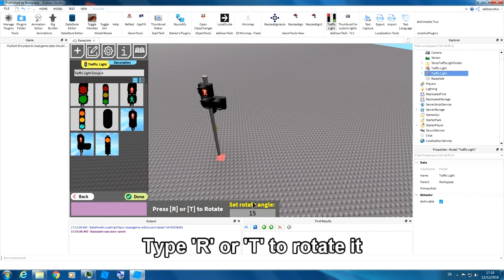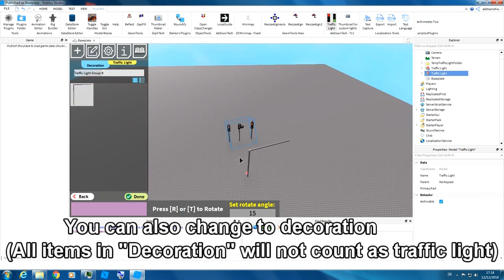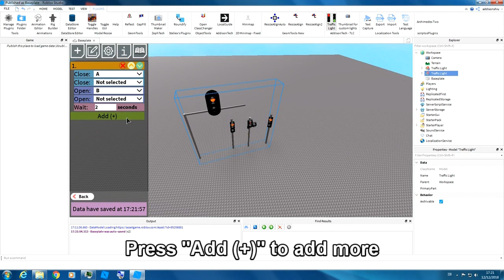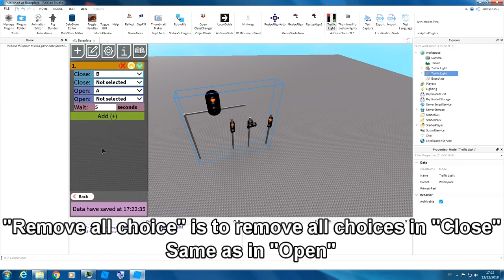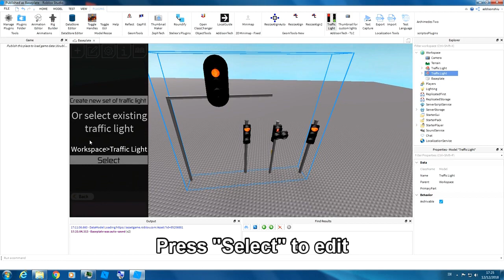Roblox Traffic Light Creator Plugin Tutorial Part 1: Basics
Timeline:
0:13 - Ch1: How to create new set of traffic light
0:25 - Ch2: Add traffic light in the plugin
2:03 - Ch3: Modify data
4:24 - Ch4: Modify existing traffic light